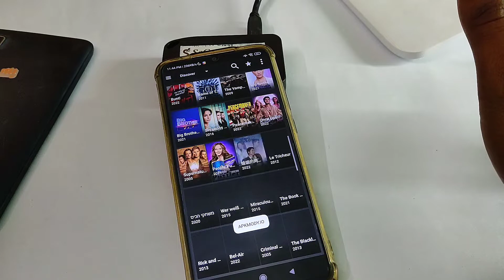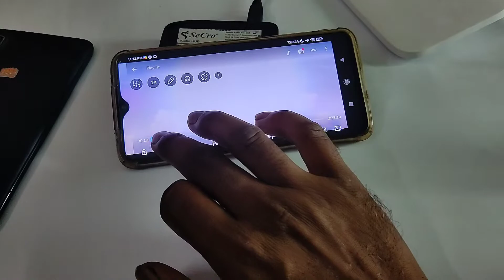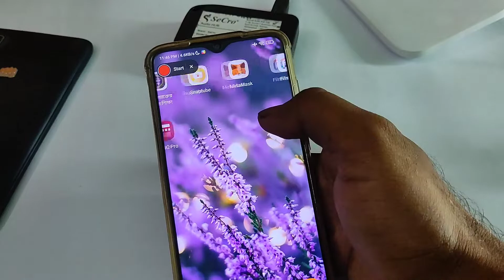how to SCREEN RECORD any movie & and watch F₹EE IN MX PLAYER (TRICK 2022)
MX player screen recording kaise karen
MX player online movies screen record kaise easy tricks
mx player screen recording
 how to record mx player video
 how to screen record mx player videos
mx player me screen recording kaise kare screen recording kaise karen
how to cut video in mx player
mx player
mx player se movie download kaise kare
screen record kaise karen hotstar screen recorder
how to upload video on mx player
mx player kaise chalaye
mx player me video cut kaise kare
 mx player me video nahi chal raha hai
mx player online
5-mx player video editing Mx player full screen setting How To Fix Black Screen On MX Player Screen Record Not Allowed ?? How to Scree.. How to take screen recording in mx player a... Download Problem form Mx Player movies.. restricted app ko screen record karne ka bes... How to Fix Mx Player Video Blank/Black Scr. How To Download Videos From MxPlayer In...